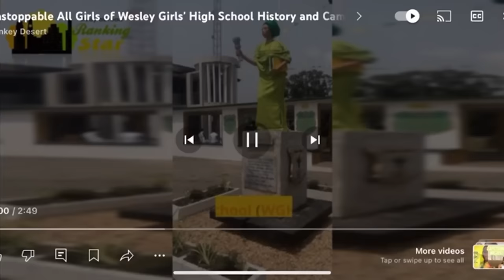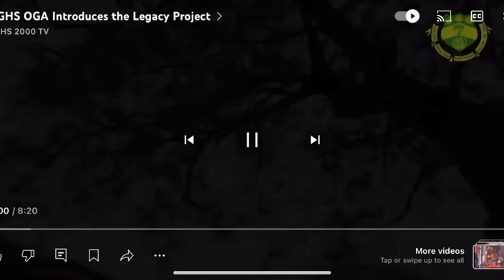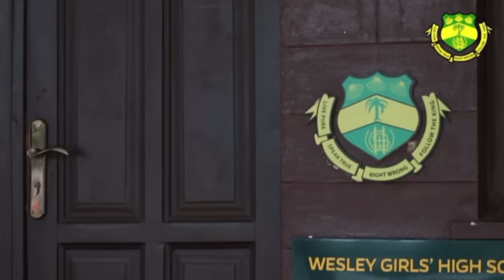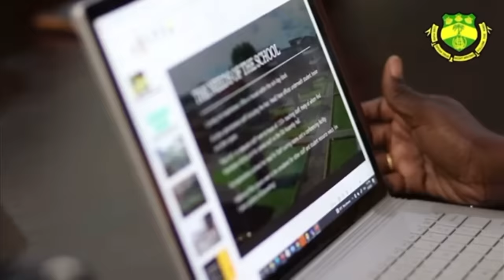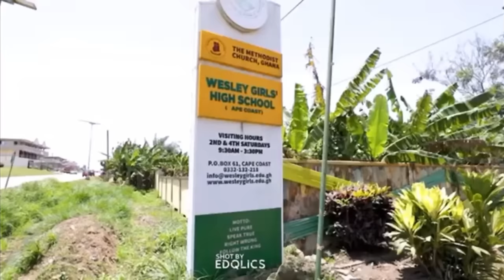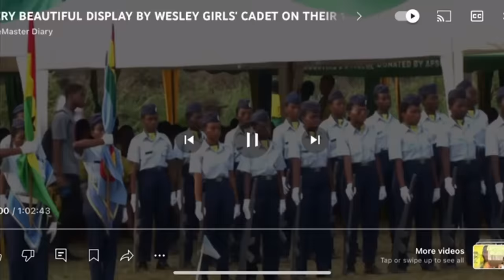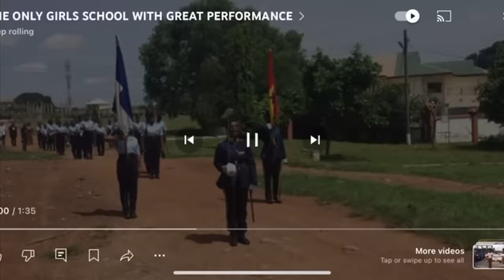THIS IS ONE OF THE MOST LUXURIOUS SCHOOLS IN AFRICA AND IT IS FREE FOR ALL IN GHANA+WESLEY GIRLS 🇬🇭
High School Africa

 Campus run